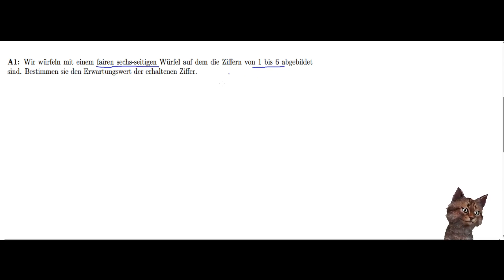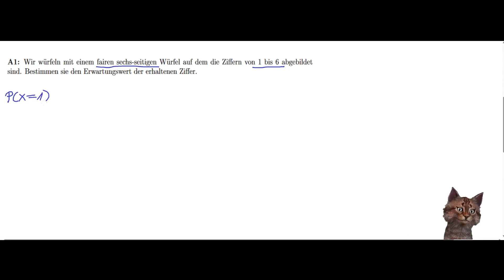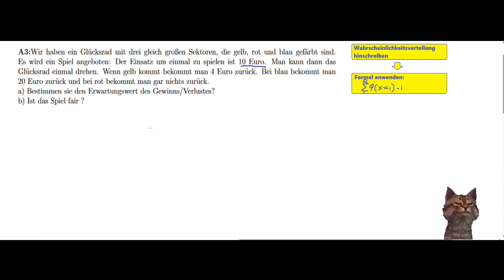Wie kann man den Erwartungswert bestimmen? Wann ist ein Spiel fair ?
Willkommen auf meinem Mathekanal, MrMatheschmitt! Heute dreht sich alles um den Erwartungswert und die Frage, wann ein Spiel als fair betrachtet werden kann.

Der Erwartungswert ist ein grundlegendes Konzept der Wahrscheinlichkeitstheorie und der Statistik. Er gibt an, welche mittlere oder durchschnittliche Ergebnis man in einem Experiment erwarten kann. Doch wie genau bestimmt man den Erwartungswert? Und wie kann man herausfinden, ob ein Spiel gerecht ist?

In diesem Video werde ich dir Schritt für Schritt erklären, wie du den Erwartungswert berechnen kannst. Wir werden uns verschiedene Beispiele ansehen, von einfachen Münzwürfen bis hin zu komplexeren Glücksspielen. Dabei werde ich dir zeigen, wie du die Wahrscheinlichkeiten der verschiedenen Ergebnisse berücksichtigst und den Erwartungswert daraus ableitest.

Außerdem werden wir diskutieren, wann ein Spiel als fair betrachtet werden kann. Ein Spiel gilt als fair, wenn der Erwartungswert des Gewinns oder Verlusts null ist. Ich werde dir zeigen, wie du dies anhand des Erwartungswerts überprüfen kannst und welche Schlussfolgerungen du daraus ziehen kannst.

Wenn du also mehr darüber erfahren möchtest, wie man den Erwartungswert bestimmt und wann ein Spiel als fair gilt, dann bist du hier genau richtig! Schau dir jetzt mein Video an und lass uns gemeinsam in die faszinierende Welt der Wahrscheinlichkeit eintauchen.